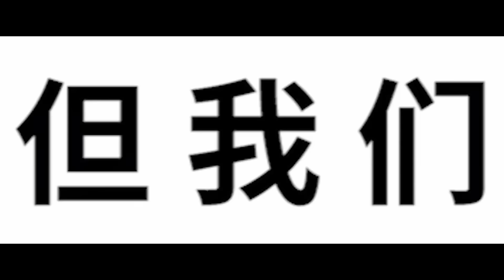10 NAJLEPSZYCH transferów tego roku!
Kolejne podsumowanie roku, tym razem na warsztat bierzemy najlepsze transfery.